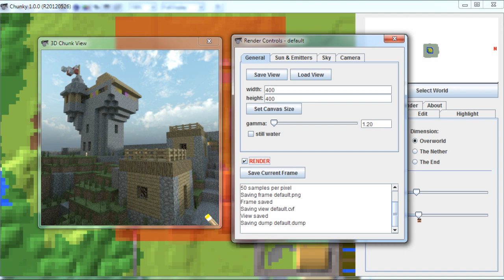Minecraft CHUNKY ! Render Your World in HD !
GameChap and Bertie inspect the jolly good Chunky application! Create spiffing renders of your game world, I say!

Application by llbit.